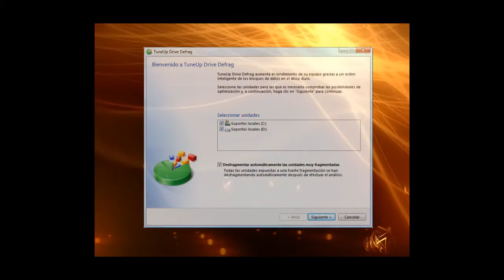Proyectpart1.wmv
DETALLES DE UN MANTENIMIENTO.